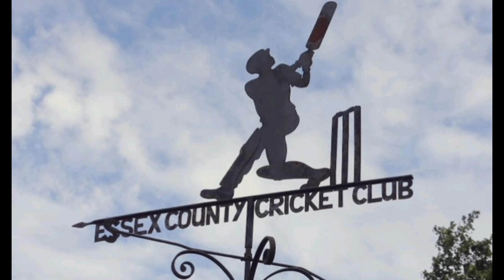Essex cricket charged with failing to address alleged 'systemic' racist language and conduct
Video/Image Present- From Instagram, twitter, google

Essex County has been charged by England’s cricket regulator with failing to address alleged “systemic” racist language and conduct at the club for a decade.

“It is alleged by the cricket regulator that there was systemic use of racist and/or discriminatory language and/or conduct at Essex, during the period between 2001 and 2010, which Essex failed to address,” the cricket regulator said in a statement on Monday.

Essex said on Monday it had fully cooperated with the cricket regulator, and it intended to “participate willingly” with the cricket discipline commission which will hear the case on dates yet to be decided.

In 2021, allegations of racist language and conduct made by Jahid Ahmed, Zoheb Sharif and Maurice Chambers were investigated by King’s Counsel Katherine Newton, who gave her commissioned report to Essex.

Her report, published last December, found reference to players’ ethnic, racial and religious origins was “entirely normalised and tolerated behaviour” within the dressing room culture at Essex from the mid-1990s until around 2013, under the misguided belief that it was acceptable ‘banter.’ Essex announced in February it had sanctioned individuals in connection with Newton’s findings, but did not name them.

Last July, Yorkshire was fined and docked points for how it handled allegations of discrimination by former player Azeem Rafiq, and for failing to address the systemic use of racist and discriminatory language from 2004-21.